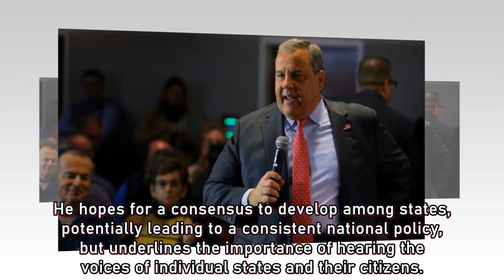Navigating Strategy and Issues: Insights from Chris Christie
In an exclusive interview on "This Week in South Florida," former New Jersey Governor Chris Christie shares his thoughts on campaign strategy, local concerns, and national issues. From the upcoming Republican debate to immigration, gun rights, and Cuba, Christie offers candid insights that shed light on his approach to the presidential race and his perspectives on key matters facing the nation.